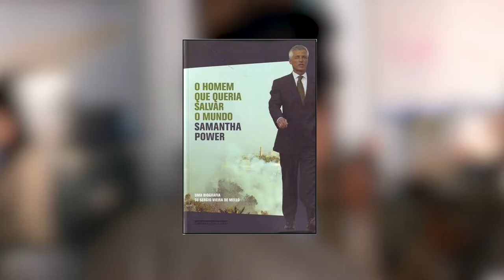Sextou - Sergio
A indicação desta edição do Sextou é o filme Sergio, que recentemente chegou em plataforma de streaming. Da mesma direção e nome do documentário de 2009, o filme trata da trajetória pessoal e profissional do diplomata brasileiro Sergio Vieira de Mello, que atuou como administrador de transição da ONU em Timor-Leste, quando este país conquistou sua independência. O diplomata faleceu em 2003 em Bagdá, devido a um ataque atribuído ao grupo terrorista Al-Qaeda.

Quer saber mais? Confira o vídeo!